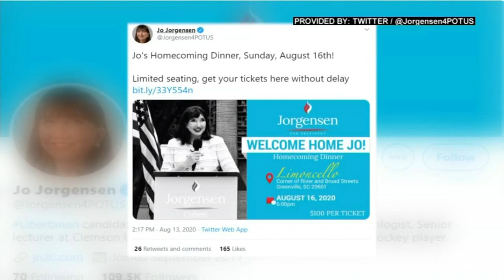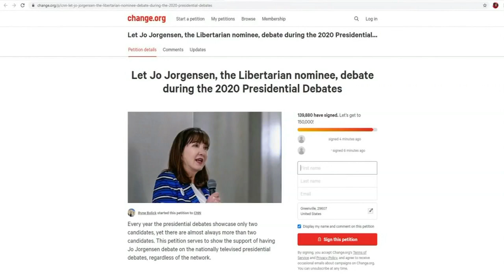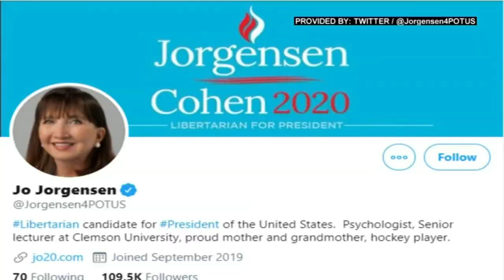You Decide 2020: Meet Jo Jorgensen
Amber Worthy profiles the Libertarian candidate for the U.S. presidential race and learns what Jo Jorgensen's platform involves. (8/14/2020)